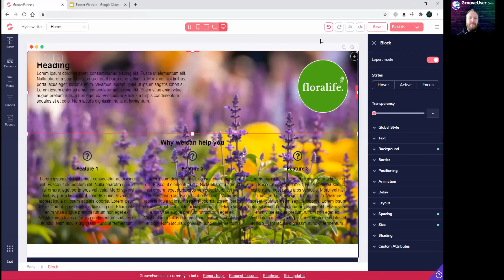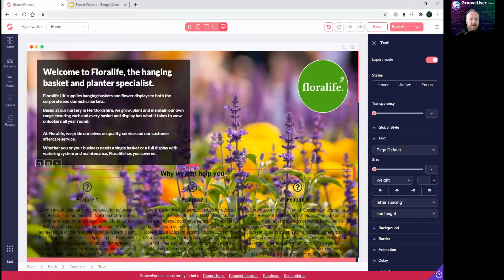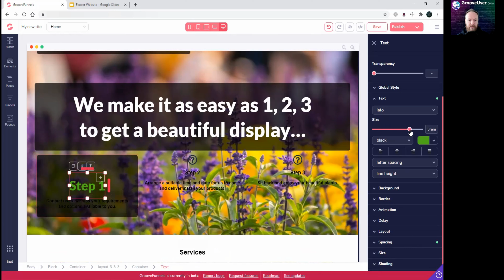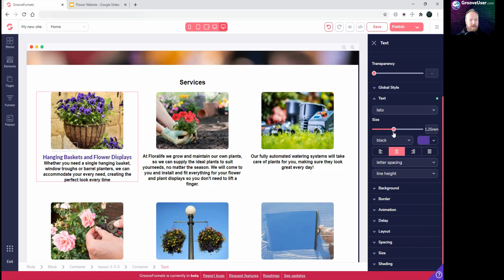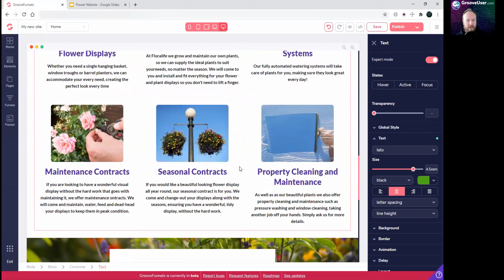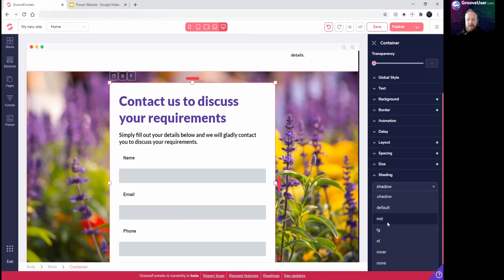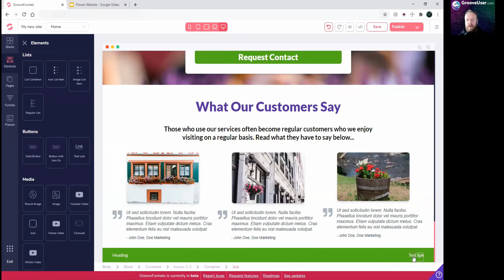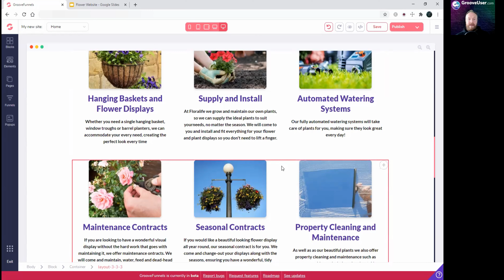How to Add Text and Icons to your GroovePages Website and Format the Design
In this video I am going to show you How to Add Text and Icons to your GroovePages Website and Format the Design.

If you want to know how to flow in text and format your GroovePages website this video will show you how to do it step-by-step.

So far we have set out our website page layout in GroovePages and added the images. Now we can start making it look nice!

This video will take you up to the point of having your GroovePages Website fully designed and looking great.

You will also gain a good understanding of the tools available within GroovePages and how you can use them to get great results.